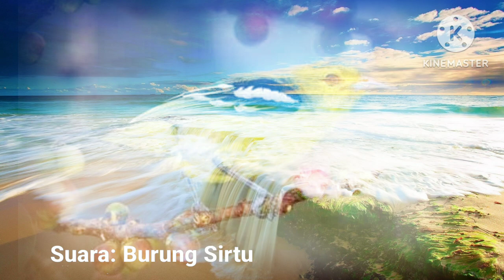[ASMR] SUARA HEWAN SUARA BURUNG SIRTU